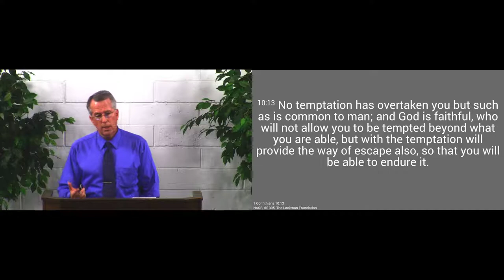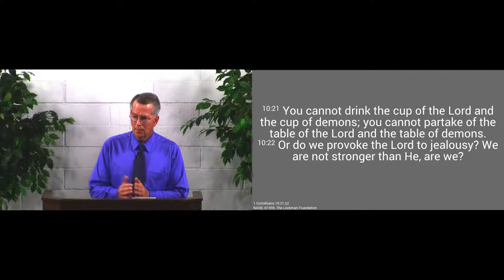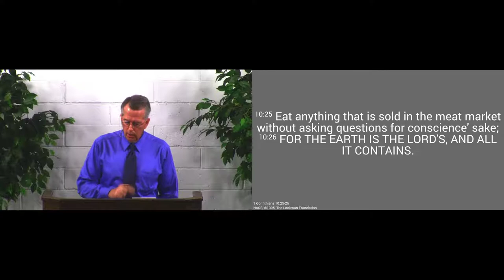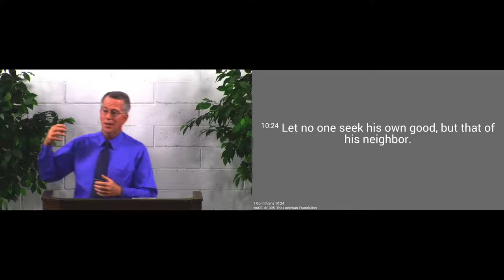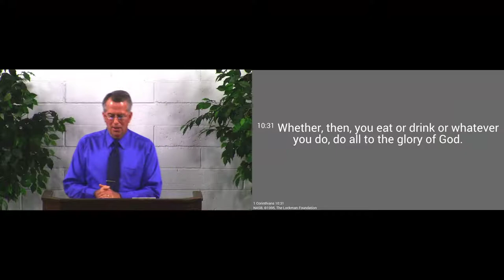181118am - Do All for God's Glory - 1 Corinthians 10:31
Everything we do should be to glorify God.